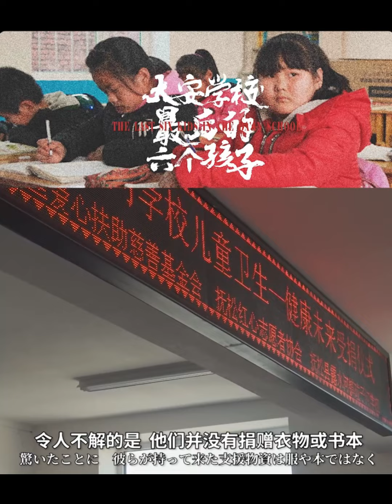人民日報海外網を主催、「第 4 回チャイニーズライフ動画コンテスト」投稿優秀作品の抜粋｜大安学校最后的六个孩子